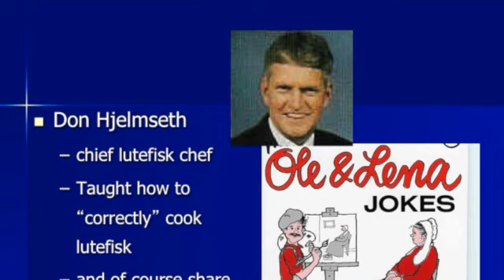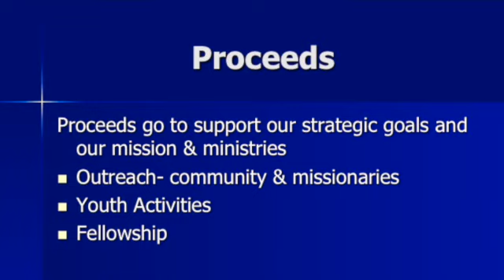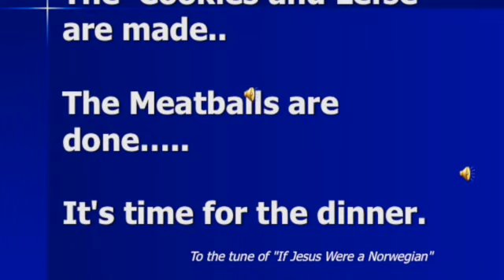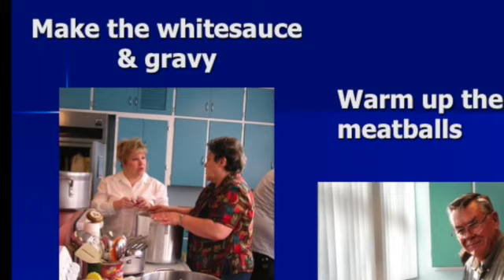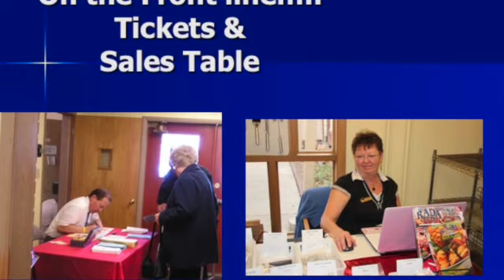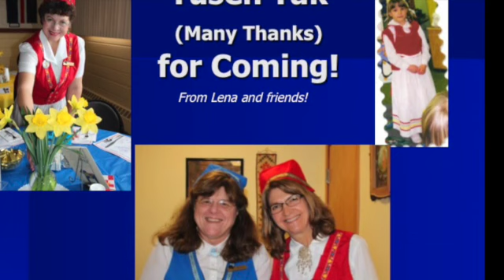Scandinavian Smorgasbords at Immanuel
A Tradition at Immanuel for many years was the Scandinavian Smorgasbords.  Fun, Food and Fellowship helped to provide a wonderful meal serving